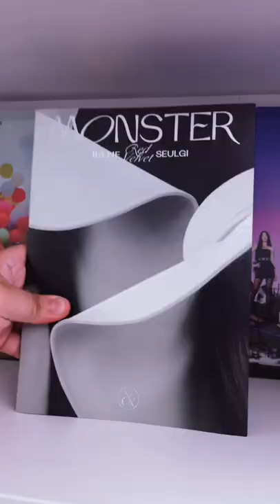Updated Red Velvet Collection ✨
Only 3 albums away from completing my collection 😭🙌🏽